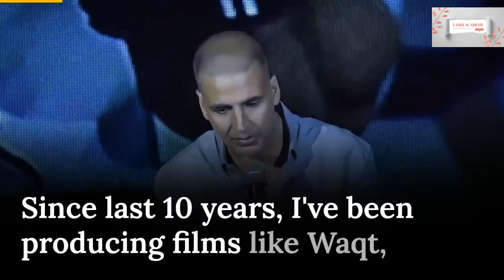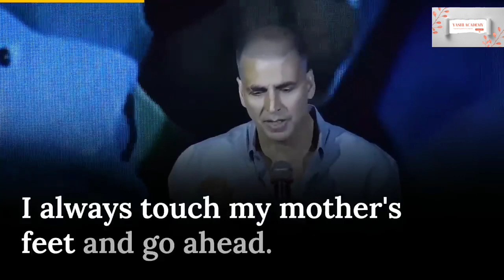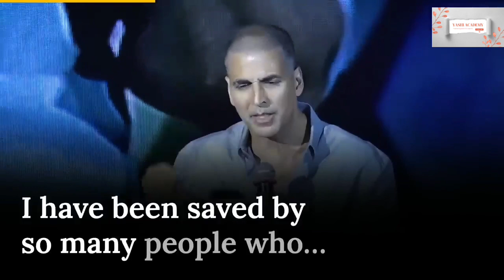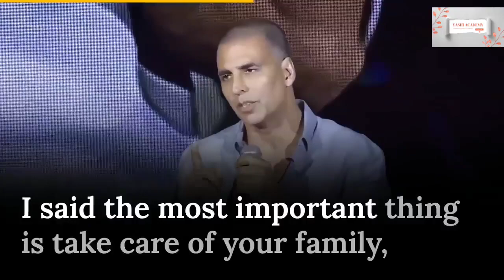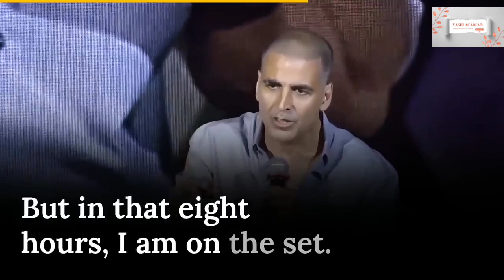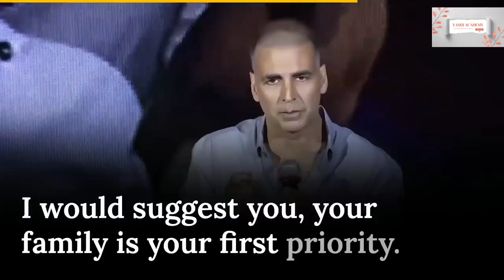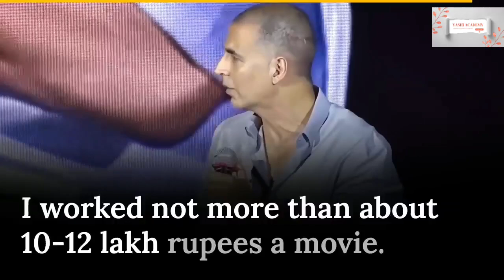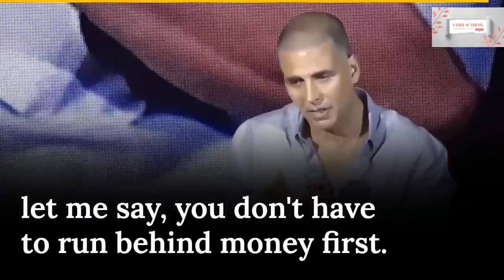English Speech by AKSHAY KUMAR: Family First (English Subtitles)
how to improve English, motivational speech, motivational speech in English, motivational speech with subtitles, how to success in life in English,

Learn English with Akshay Kumar’s speech. At Startup2018, Ms. Ritu Marya spoke with Mr. Perfect Akshay Kumar about what startups can learn from his journey from ground zero to being a superstar. A professional actor and film producer who works in Hindi cinema, Rajiv Hari Om Bhatia is an Indian-born naturalized Canadian. Over the course of his acting career, Kumar has appeared in more than 100 films and won several awards, including a National Film Award and two Filmfare Awards.

1)This video has no negative impact on the original works (It would actually be positive for them)
2)This video is also for teaching purposes.
3)It is not transformative in nature.
4)I only used bits and pieces of videos to get the point across where necessary.

YASHI ACADEMY does not own the rights to these video clips.